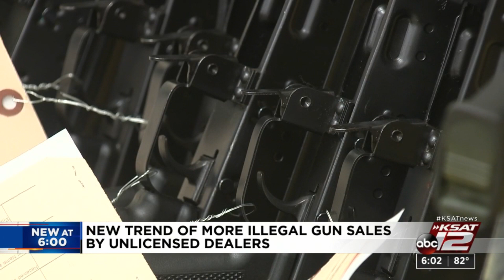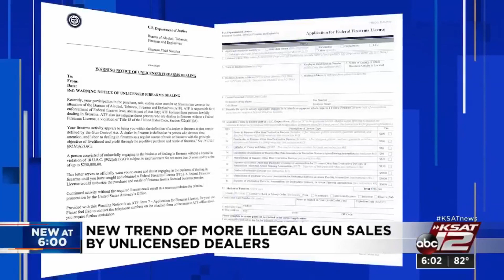Repeated unlicensed gun sales carry serious penalties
Repeated transactions for profit without a federal firearms license or FFL carries up to a $250,000 fine or up to five years in federal prison.